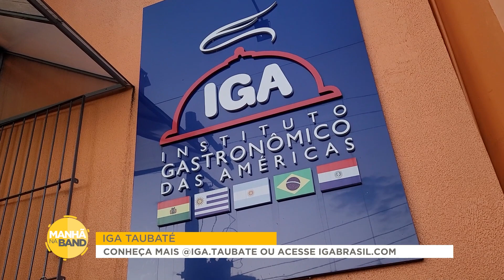Como fazer risoto de camarão | Manhã na Band Vale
Faça em 30 minutos essa receita deliciosa de risoto de camarão, feita pela chef Leyse Scarpine, no programa Manhã na Band Vale.

INGREDIENTES:
Fundo de legumes:
2 unidade(s) de cenouras
1 unidade(s) de alho-poró
1 unidade(s) de cebola
2 litro(s) de água

Risoto:
500 grama(s) de arroz arbóreo
150 ml(s) de vinho
1 unidade(s) de cebola
1 unidade(s) de manga
400 grama(s) de camarão
1 litro(s) de fundo de legumes
150 grama(s) de parmesão
1 colher(es) de sopa de manteiga

MODO DE PREPARO:
Fundo de legumes: Coloque tudo em uma panela e deixe reduzir até a metade.

Risoto: Em uma panela, refogue a cebola, acrescente o arroz e frite um pouco. Em seguida, coloque o vinho, mexa devagar e espere evaporar. Aos poucos, acrescente o fundo de legumes e mexa sempre, até o arroz cozinhar. Acrescente o camarão já temperado e a manga. Acerte o sal e a pimenta. Finalize com parmesão e manteiga. Sirva quente.